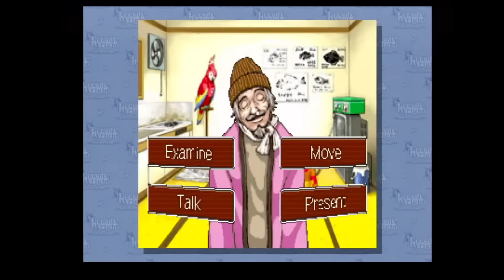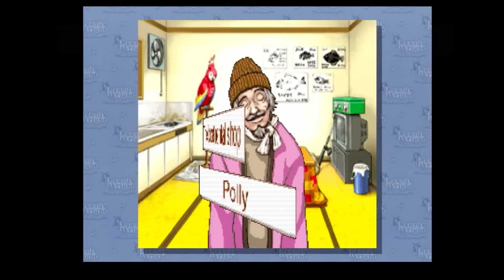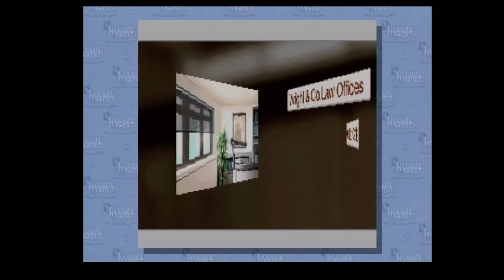ProZD Plays Phoenix Wright: Ace Attorney // Ep 28: Keith & Meg: Ace Pasta Wranglers